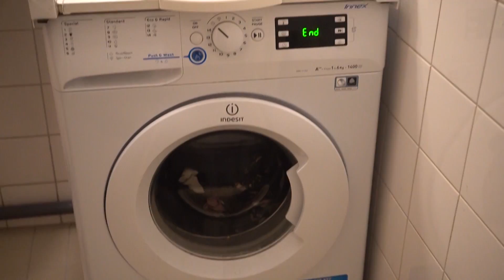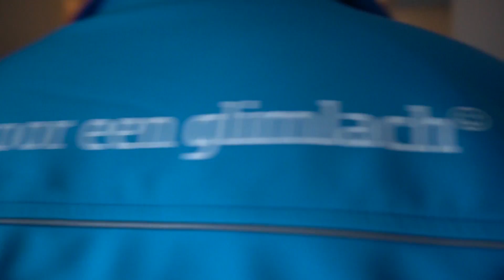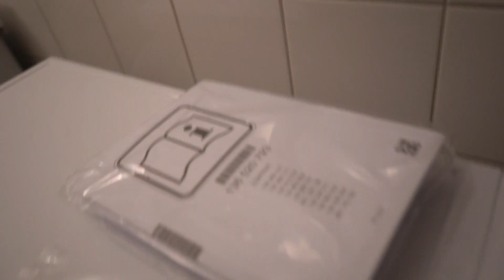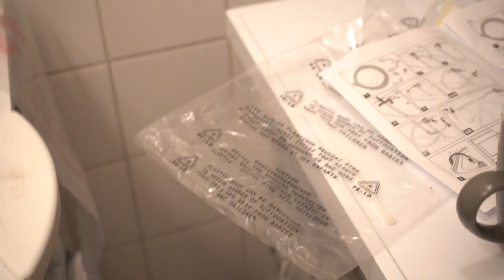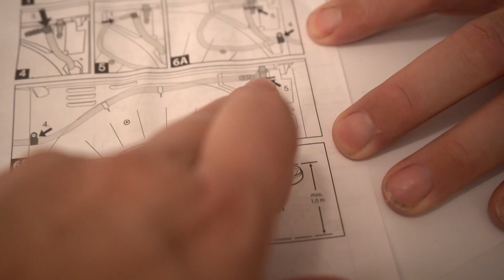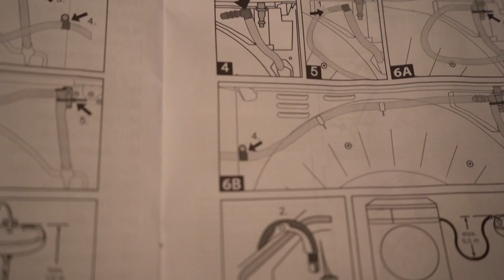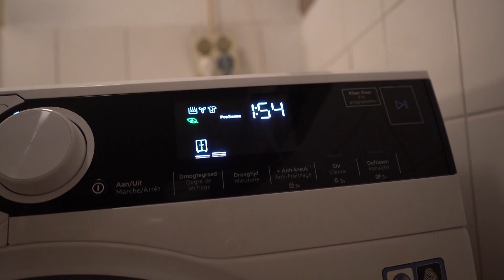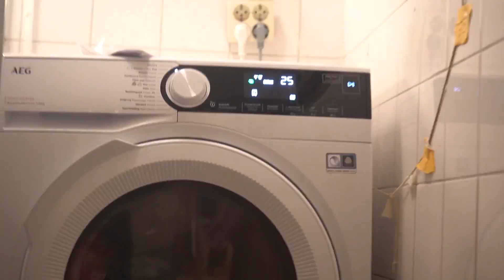Schoonmaken | Aansluiten apparatuur | Kruising blokkeren |Kringloop